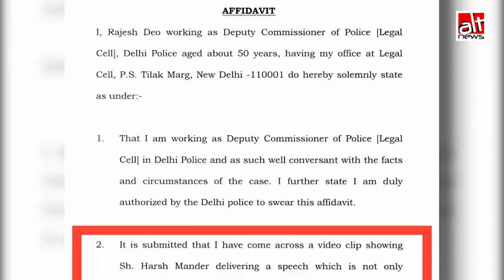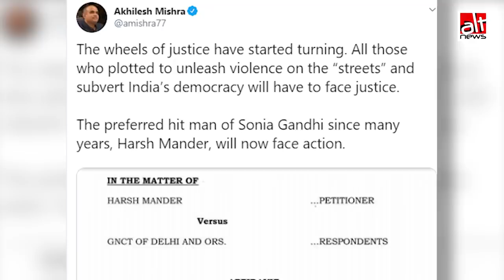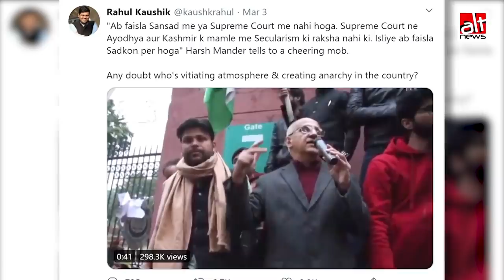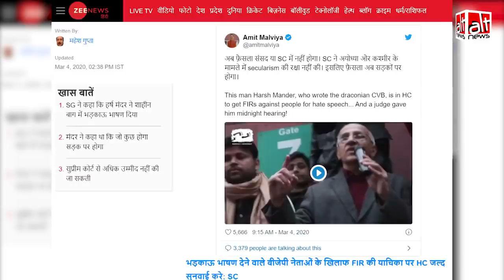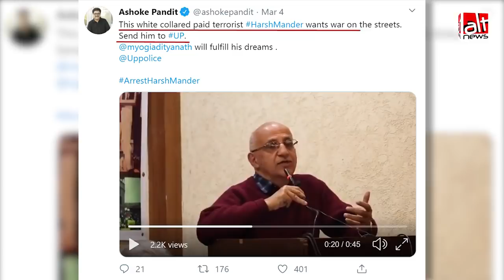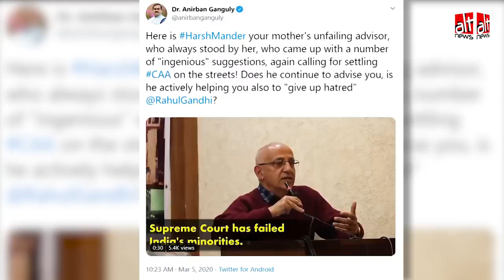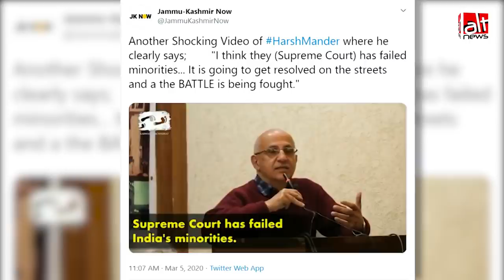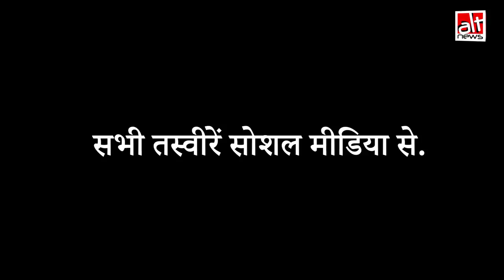Harsh Mander Jamia Speech Fact Check:ऐसा क्या कहा गया जो Supreme Court ने सुनवाई टाली और सफ़ाई मांगी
Renowned political activist and ex-IAS officer Harsh Mander was asked by The Supreme Court of India to 'explain' his speech that he gave at Jamia Millia Islamia University on 16th February 2020. Harsh had said that the real battle will be fought on the streets and this quote was used against him in the apex court when he sought FIRs to be filed against BJP members who gave inflammatory speeches during and after the Delhi Elections which further lead to communal violence in the capital city on India. Here are lengthier excerpts from his speeches that were used against him which would establish the fact that Mander did not incite violence but talked about peace and harmony while reminding people about their right to protest against the government of the state.